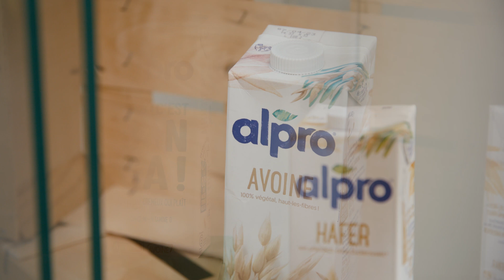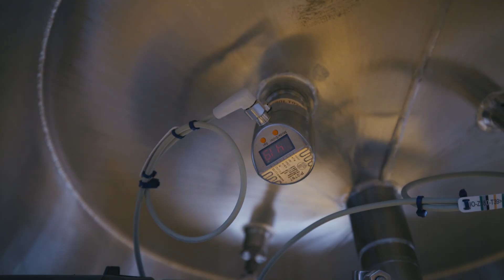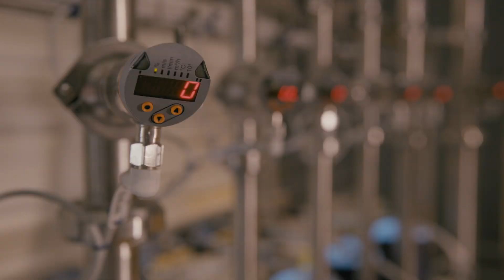Sustainable plant transformation: How ifm is revolutionising production at Danone [Use-Case]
[Subtitles] ifm worked with Danone and Boccard to meet the challenge of replacing the milk used in the production process with plant-based alternatives on the way to a more sustainable plant. ifm's involvement from the early stages of setting up the new plant ensures maximum proximity to both the plant manufacturer and the end customer. This enables seamless cooperation and innovative solutions. The new plant was set up simultaneously with the dismantling of the old one, taking into account the complete integration of the mechanical, electrical and automation areas. This reflects the urgency and commitment to this sustainable transition. Find out how the integration of IO-Link technology, pressure and temperature sensors and AS-i safety systems streamlined the entire process. As a new feature, IO-Link was integrated in the plant, allowing all digital values to be retrieved from the sensors and the control valves to be operated digitally. It also offers simplified diagnostics, sensor fault reporting and optimised maintenance procedures. The cooperation between ifm, Danone and Boccard enables close contacts, technical solutions, and fast reactions. By choosing ifm's products with the latest high-end technologies, Danone and Boccard are building a forward-looking and sustainable plant for the coming decades.